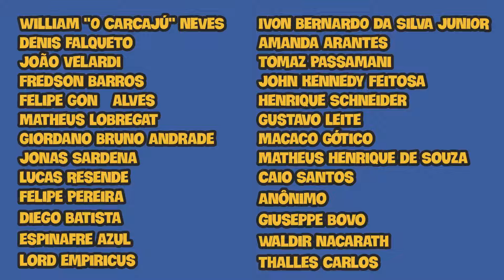Brasil: O País da Educação